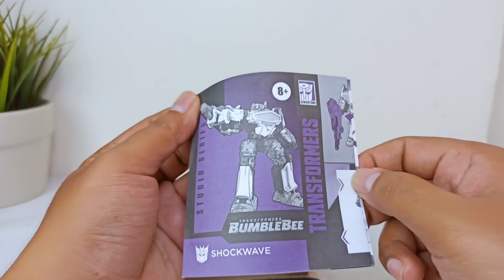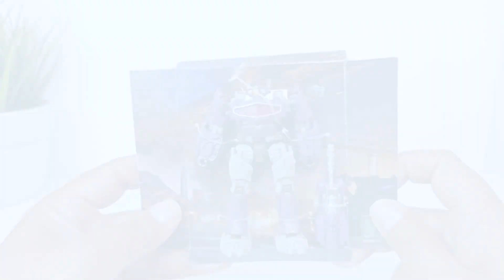TRANSFORMERS STUDIO SERIES CORE CLASS SHOCKWAVE (INDONESIA)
DESTROY THE WALLET !!! damn, studio series will keep me poor... figure yang gak boleh dilewatin, kenapa? tonton smp abis yah